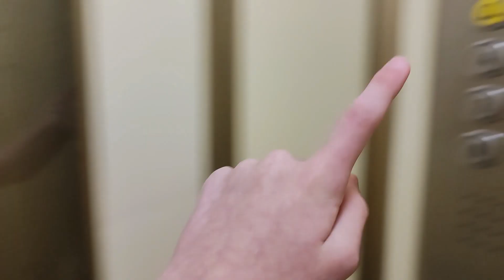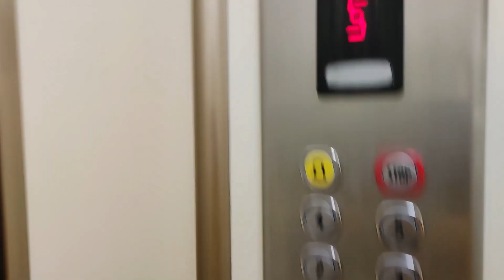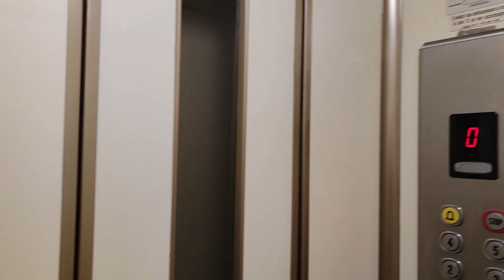YouTube first? Wengel (mod by Miam) 2-speed traction lift at Via Tomaso Albinoni 14, Vicenza, Italy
---Video taken: 18th of April 2023---

Video 8/32 from Vicenza

Never seen or heard about these two brands at all, too bad the lift is not completely original, but the mod itself is not too bad, mainly because the cab and probably the logic are still original

---Lift---
Manufacturer: Wengel Italiana (mod by Miam)
Fixtures: ? (outside), DMG (inside)
Capacity: 320 kg/4 persons
Installed at late 1960's/early 1970's
Stops: 6(0,1,2,3,4,5)
Lift ID: ?
Type: 2-speed traction
Speed: 1 m/s
Lift rating: 9/10
Ride quality: 10/10
DT rating: 0/10

Camera: Xiaomi 12T pro